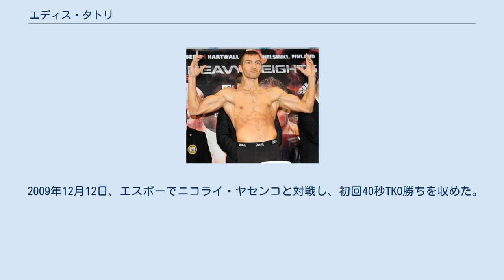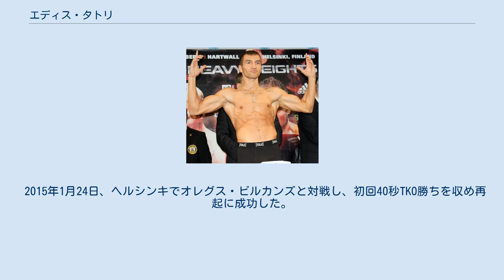エディス・タトリ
エディス・タトリ（Edis Tatli、男性、1987年8月13日 - ）は、フィンランドのプロボクサー。
コソボプリズレン出身。
 2007年10月22日、ヘルシンキのヘルシンキ・オリンピックスタジアムでムハンマド・アリ・シェリフと対戦し、3-0（39-37、40-37、40-37）の判定勝ちを収めデビュー戦を白星で飾った。
 2008年8月30日、タンペレでイディオサン・マトスと対戦し、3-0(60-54、60-54、60-56)の判定勝ちを収めた。
 2009年12月12日、エスポーでニコライ・ヤセンコと対戦し、初回40秒TKO勝ちを収めた。
 2010年11月27日、ヘルシンキのハートウォールアリーナでアサン・ユセイノフと対戦し、ユセイノフの6回終了時棄権により勝利を収めた。
 2011年12月3日、ヘルシンキのハートウォールアリーナでパスカル・ディ・シルビオと対戦し、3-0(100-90、100-92、98-93)の判定勝ちを収めた。
 2012年3月31日、タンペレでサルフォ・タイソンと対戦し、初回1分35秒TKO勝ちを収めた。
 2012年12月8日、エスポーでパオロ・ガッサーニとEBUヨーロッパ連合ライト級王座決定戦を行い、初回1分26秒TKO勝ちを収め王座獲得に成功した。
 2013年3月9日、エスポーでWBAインターコンチネンタルライト級王者フェリックス・ローラと対戦し、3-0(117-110、116-112、119-111)の判定勝ちを収め王座獲得に成功した。
 2013年12月7日、元IBF世界スーパーフェザー級王者でWBA世界フェザー級10位のムゾンケ・ファナと対戦し、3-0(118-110、118-110、117-111)の判定勝ちを収めWBAインターコンチネンタルライト級王座の初防衛に成功した。
 2014年5月9日、ヘルシンキのヘルシンキ・ウルヘイル・タロでアントニオ・デ・ビティスと対戦し、8回1秒TKO勝ちを収めWBAインターコンチネンタルライト級王座の2度目の防衛に成功した。
 2014年9月20日、ヘルシンキのハートウォールアリーナでWBA世界ライト級王者リカルド・アブリルと対戦し、0-2（114-114、112-116、111-117）の判定負けを喫し王座獲得に失敗した。
フィンランドでフィンランド人の世界戦（外国人の世界戦は何度か行われている）が行われるのは1962年8月12日にヘルシンキ・オリンピックスタジアムでオッリ・マキがデビー・ムーアに挑戦して以来であった。
 2015年1月24日、ヘルシンキでオレグス・ビルカンズと対戦し、初回40秒TKO勝ちを収め再起に成功した。